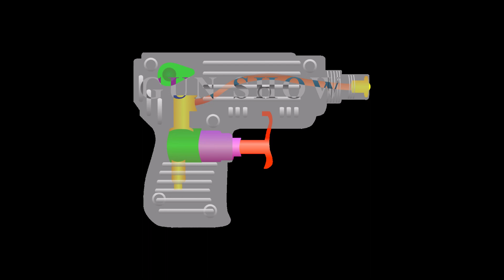[Eleanor Forte] Gun Show [SynthV Original]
sorry for the drastically violent metaphor. it's actually a reference to biceps (guns), which is a reference to an inside joke that an important person had with me a very long time ago.